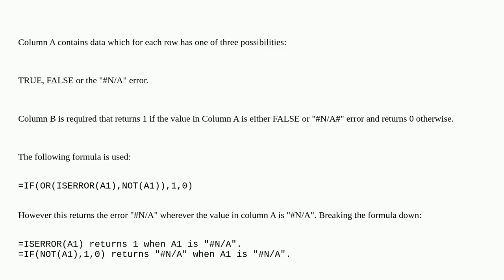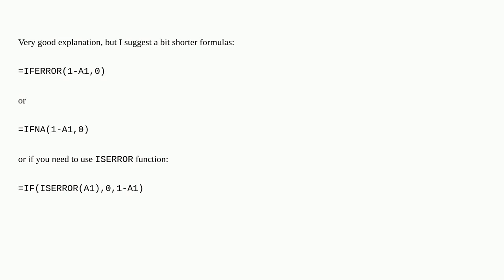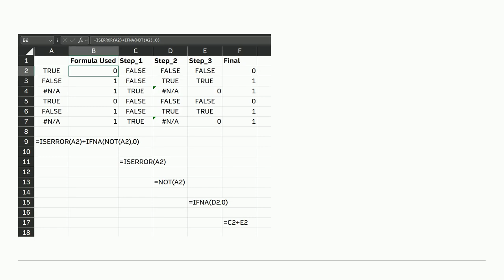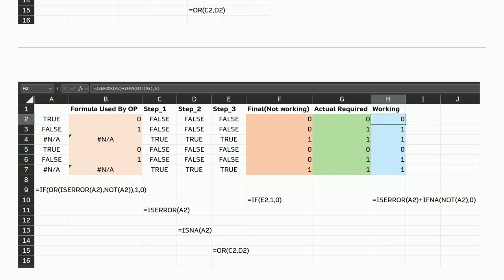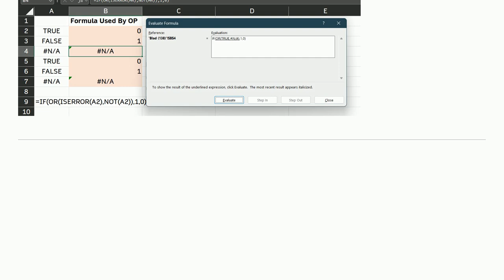Excel Use ISERROR with check for FALSE in an OR statement without returning an error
A special thanks goes out to the awesome community

  microsoft-excel